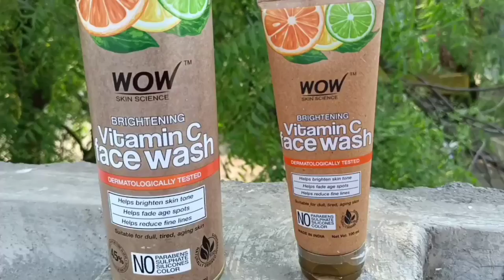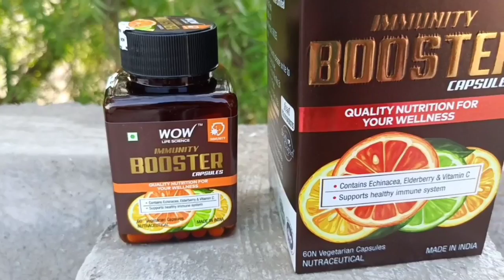Best face wash for glowing skin | Wow vitamin c face wash | Face Wash For All Skin Types | Be Faby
Hey u guys...So here are a few of my favorite face washes I recommend for this season...I have tried & tested each one of them and they have worked really well for me...You guys go watch the video and see what suits u best and let me know in the comments about ur favorite face wash

face wash for girls,wow oily skin face wash,wow face wash vitamin c